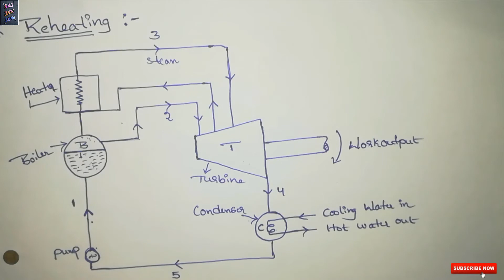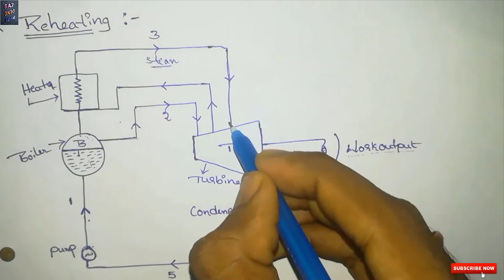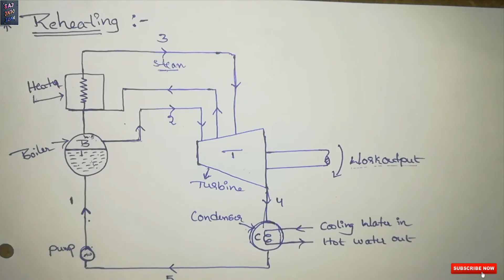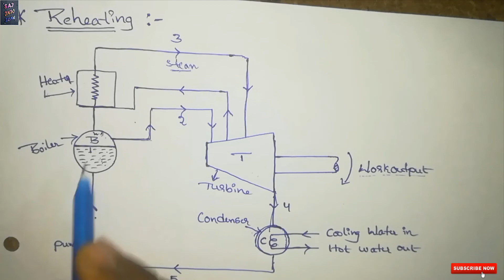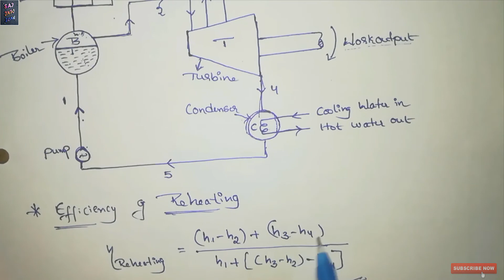Working And Efficiency Of The Reheat Cycle || Thermal Engineering || Telugu || Sai Info Zone.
Video Lecture By B.Venkatesh Tq so much mamu